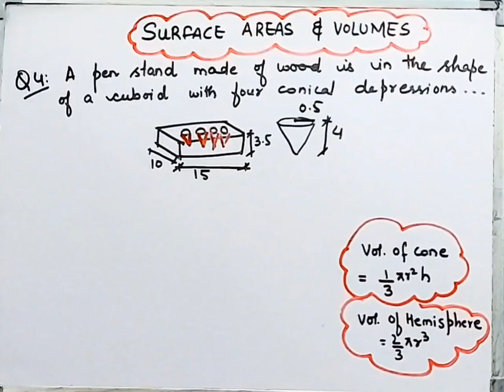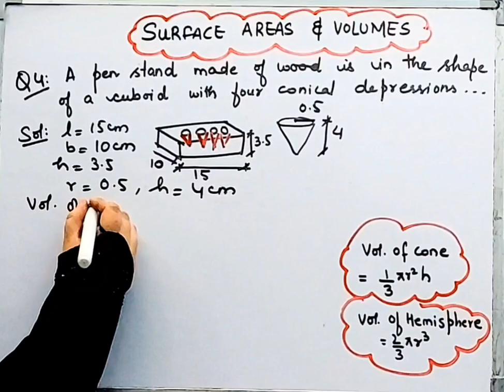Class 10th MathsIChapter 12 IExercise12.2I Q.4 I Surface Areas and Volumes INew NCERT Book I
Class 10th MathsIChapter 12 IExercise12.2I Q.4 I Surface Areas and Volumes I New NCERT Book I CBSE I ‎@brainosolutions